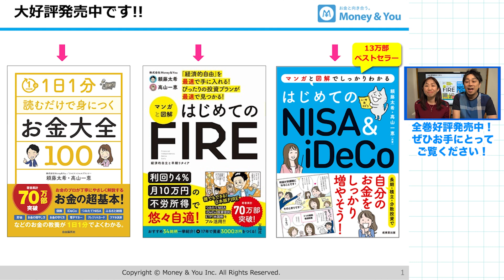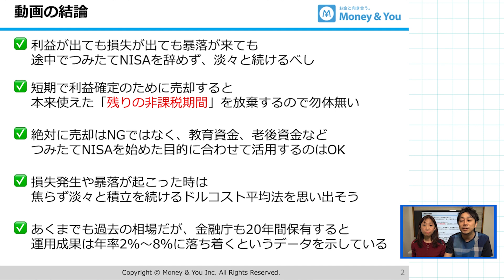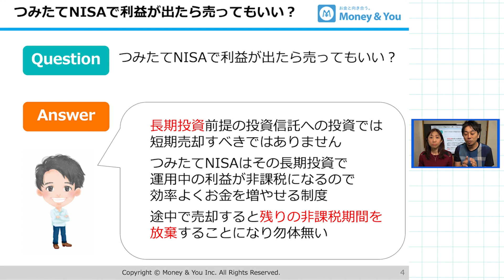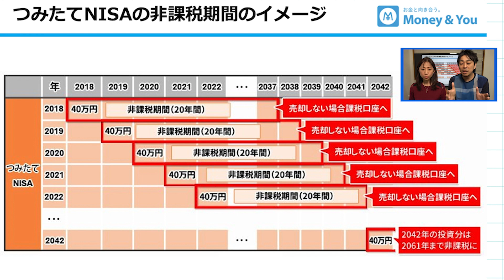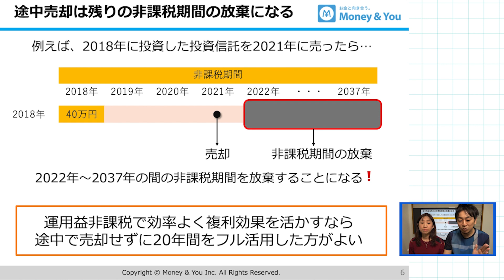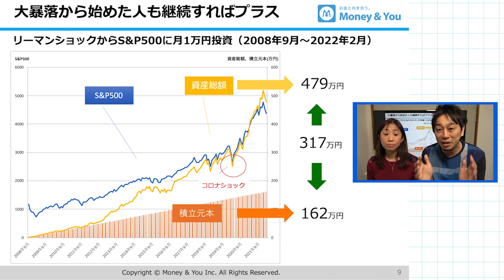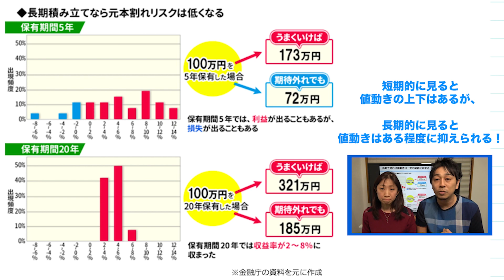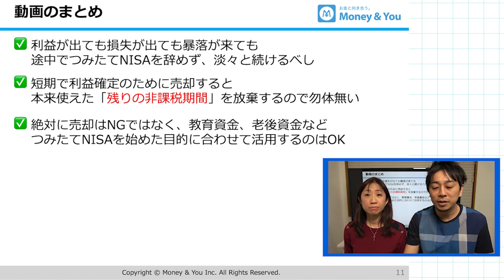【短期売却は禁止】つみたてNISA、利益が出ても損失が出ても暴落でも短期間で絶対に売ってはいけない理由【Money&You TV】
0:00 導入
1:28 投資信託はどれくらいの保有で売っている？
2:29 つみたてNISAで利益が出たら売ってもいい？
4:22 つみたてNISAで損失や暴落が出たら売った方がいい？

▼関連書籍
1日1分読むだけで身につくお金大全100（自由国民社）

はじめてのFIRE（宝島社）

はじめてのNISA&iDeCo（成美堂）

▼関連動画
【資産運用戦略】暴落が起きる前にやっておくべきこと、暴落後でも続けるべきこと

【出口戦略】人生終焉に向けて資産をどう取り崩すか、資産運用・FIREの出口戦略4か条

【絶対禁止】つみたてNISA(積立NISA)を始めて初の大暴落！ 今後やるべきこと、やってはいけないこと

【出口戦略】つみたてNISA(積立NISA)の売り時はいつ？「売却ルール」のおすすめ3パターン

【貯金と投資】つみたてNISA・iDeCo・預貯金の積立配分バランス　月5万円や月8万円の場合はどうする？

【資産運用戦略】iDeCo(イデコ)・つみたてNISA(積立NISA)の次は何に投資するべきか。プロが考える次の投資先

【資産運用方針】つみたてNISA(積立NISA)・iDeCoなどで途中で積立をやめた投資信託は売るべき？持ち続けるべき？

【初心者必見】つみたてNISA(積立NISA)で運用成績の良い商品や、信託報酬が安い商品が出てきたら乗り換えるべき？投資信託変更時の注意点

【超初心者向け】つみたてNISA(積立NISA)のデメリット・注意点を丁寧に解説！意外と知られていない注意点あり

【使わないと大損】制度廃止で使いやすくなった「ジュニアNISA」を賢く活用する方法

制作：株式会社Money&You（編集：宮田 翔吾）